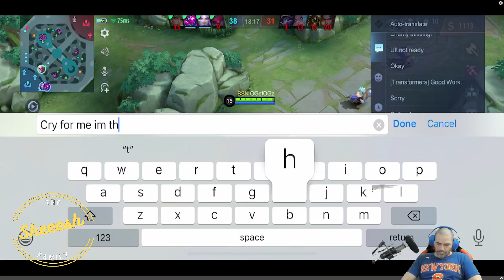MLBB | Top Ranked Phoveous faces a trolling Moskov LOL